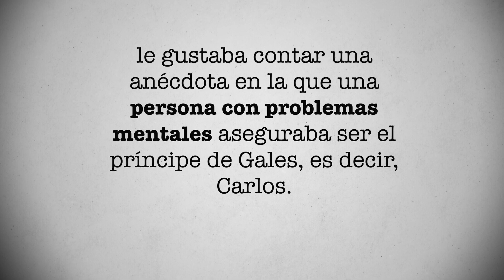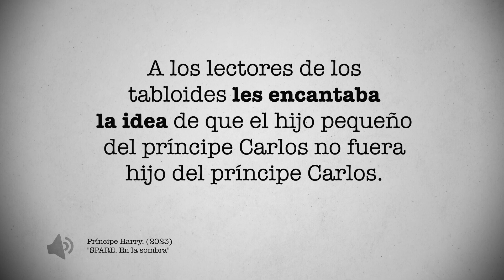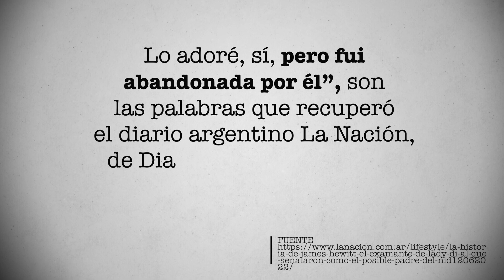Esto piensa HARRY sobre el RUMOR de que su VERDADERO PADRE es el comandante Hewitt | PÁGINA 18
Es un rumor que se mantiene vigente: el príncipe Harry no es hijo de Carlos, sino de James Hewitt, examante de Diana de Gales. Es el propio Harry quien aborda la situación en su libro, “Spare. En la sombra”. Conoce la historia completa en este video de Página 18.

De acuerdo a las memorias del príncipe Harry 1, a su padre, Carlos, le gustaba contar una anécdota en la que una persona con problemas mentales aseguraba ser el príncipe de Gales, es decir, Carlos. “¿Quién sabe si soy si quiera tu verdadero padre? ¡A lo mejor tu padre de verdad está en Broadmoor, mi querido hijo!”, decía Carlos al concluir la historia.

Sin embargo, el chiste iba más allá para la prensa, pues, en la actualidad, hay medios que mencionan que Harry es hijo del comandante James Hewitt, quien fuera amante de Diana por varios años.

“Se tronchaba de risa, aunque el chiste tuviera maldita la gracia a la vista del rumor que circulaba por aquel entonces de que mi verdadero padre era uno de los examantes de mi madre: el comandante James Hewitt. Una de las causas del rumor era la cabellera pelirroja del comandante Hewitt, pero otra era el sadismo. A los lectores de los tabloides les encantaba la idea de que el hijo pequeño del príncipe Carlos no fuera hijo del príncipe Carlos. De ese “chiste” no se cansaban nunca, por algún motivo. Quizá les hiciera más llevadera su vida pensar que la de un joven príncipe era un hazmerreír”, escribió Harry en su libro.

Sin embargo, la posibilidad de que Harry fuera hijo de Hewitt, es nula. “Lo mismo daba que mi madre no hubiera conocido al comandante Hewitt hasta mucho después de que yo naciera: la historia era demasiado buena para dejarla correr. La prensa la rescataba a modo de resfriado, la adornaba, y hasta se decía que algunos periodistas andaban a la caza de mi ADN para contrastarla”, redactó el británico.

El mismo Hewitt desmintió la posibilidad. En una entrevista publicada por el medio inglés, Daily Mail, en 2002, aseguró que no hay vínculo entre él y el hijo de Diana y Carlos 2. “Es cierto que su cabello rojo es similar al mío y la gente dice que nos parecemos, aunque yo nunca he fomentado estas comparaciones. Es cierto que estuve mucho tiempo con Diana pero debo decir de una vez por todas que no soy el padre de Harry”, insistió entonces el oficial de caballería. “Cuando conocí a Diana, Harry era un niño pequeño”, agregó.

Para el príncipe Harry es caso cerrado, aunque la prensa quiera mantener el rumor en la actualidad 1: “Aún hoy, casi todas mis biografías y cualquier perfil de cierta extensión que aparezca en un periódico o una revista mencionan al comandante Hewitt y tratan con cierta seriedad la hipótesis de su paternidad. Eso incluye una descripción del momento en el que mi padre por fin tuvo un franco cara a cara conmigo para asegurarme que el comandante Hewitt no era mi verdadero padre. Una escena vívida, intensa, conmovedora y totalmente inventada. Si mi padre pensaba algo acerca del comandante Hewitt, se lo guardó para sí”.

3 “Lo adoré, sí, pero fui abandonada por él”, son las palabras que recuperó el diario argentino La Nación, de Diana en una entrevista para la BBC en 1995. “La princesa de Gales Lady Diana admitió que había tenido un amor clandestino con su profesor de equitación, el oficial de Caballería del ejército británico, James Hewitt”, agregó el diario.

De acuerdo al medio argentino, entre 1986 y 1991, el jinete del ejército británico y la princesa de Gales mantuvieron una relación clandestina, que se inició cuando él comenzó a dar a la princesa clases de equitación. El romance culminó cuando él fue enviado a Irak, durante la guerra del Golfo.

¿Quieres conocer más sobre la historia del Príncipe Harry? Escríbenos tu opinión sobre este video y no olvides que en Página 18, diario tenemos una historia nueva que contarte.

FUENTES:

1
SPARE. En la sombra. Príncipe Harry, 2023.